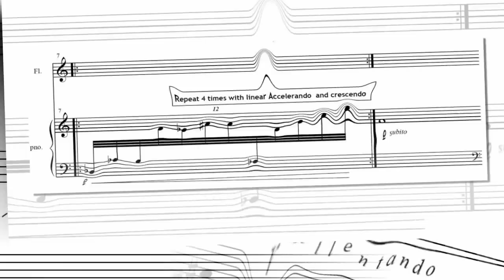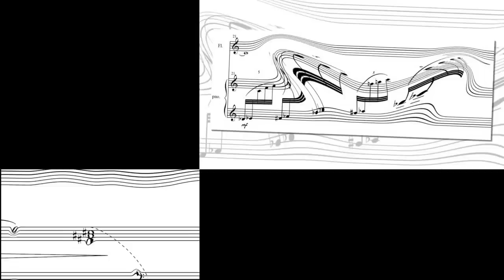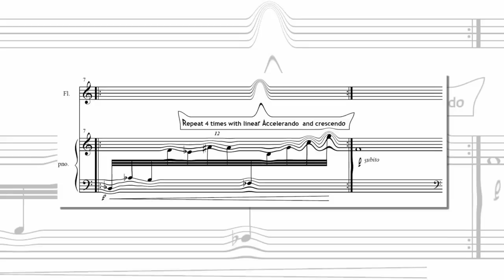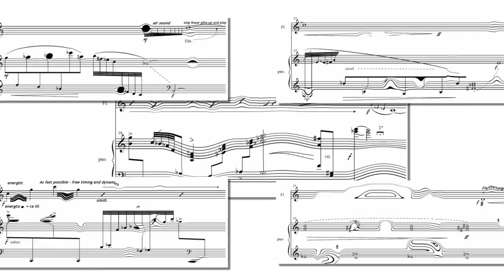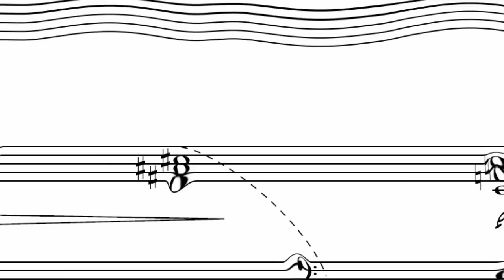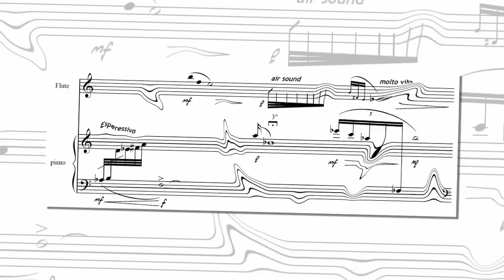"Retrospective" for piano, flute and live-electronics - Shai Cohen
‫יצירתיות‬ ‫מוזיקלית‬ ‫הנובעת‬ ‫מדיסלקציה‬ ‫בקריאת‬ ‫תווים‬